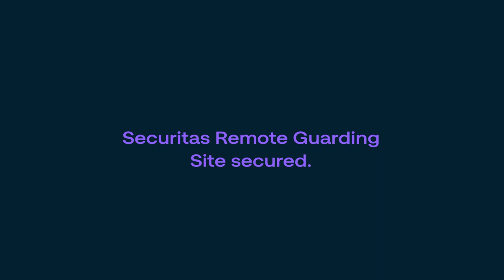Securitas Helps HOA Residencies Tackle Trespassing | Remote Guarding in Action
When trespassers threaten the safety of HOA residencies, Securitas' highly trained Remote Guarding officers use their security expertise and our advanced video surveillance tools to deliver 24/7 protection.

Interested in joining the Securitas team?